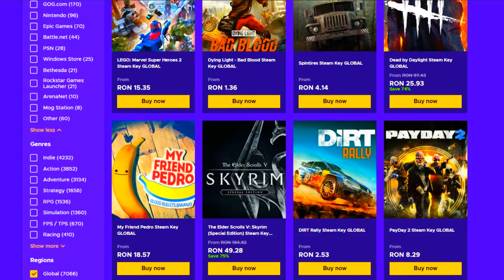Oare ce RANK o sa primesc ? - CS:GO DangerZone Hacking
Specs :

- Cpu : i7 8700k 5.2 ghz
- Gpu : MSI GeForce GTX 1070 Ti Armor @2100mhz
- Mobo : MSI Z370 TOMAHAWK
- Ram : Crucial 24 GB DDR4 3466 MHz cl18